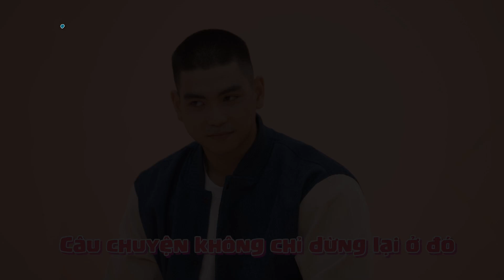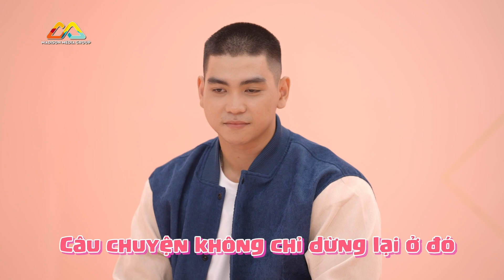GIẤU CHUYỆN CÓ NGƯỜI YÊU là do muốn PHÁT TRIỂN CÔNG VIỆC hay Ý KHÁC? | Chuyện Họ Chuyện Mình | Tập 3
Trong Tập 3 Chuyện Họ Chuyện Mình, Host Khả Như chào đón Cố vấn Ưng Hoàng Phúc, Khách mời: Hoàng Yến, Quốc Lập

🎈CHUYỆN HỌ CHUYỆN MÌNH – Lắng nghe chuyện họ, kể câu chuyện mình: Một chương trình talkshow chữa lành mới nhất, ra mắt năm 2023.

Tại đây, người tham gia có thể buông bỏ hoàn toàn những muộn phiền trong cuộc sống. Họ là những người đến từ các ngành nghề khác nhau, thoải mái nói ra những câu chuyện, khúc mắc trong cuộc sống để tìm ra giải pháp cùng nàng host Khả Như và những cố vấn là các nghệ sĩ nổi tiếng như ca sĩ Ưng Hoàng Phúc, diễn viên Duy Khánh Zhou Zhou, Diễn viên Phương Lan “Nhà Bà Nữ”…

📺 PHÁT SÓNG 20H THỨ 7 HÀNG TUẦN TRÊN HTV7
🔄 PHÁT LẠI VÀO LÚC 21H THỨ 7 HÀNG TUẦN TẠI YOUTUBE MADISON MEDIAGROUP
👉Madison Media Group: @madisonmediagroup
👉Mlife: @mlife456